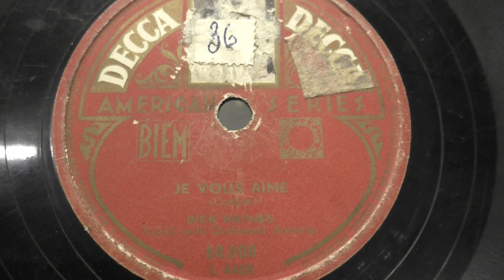Dick Haymes: Je vous aime. (1947).